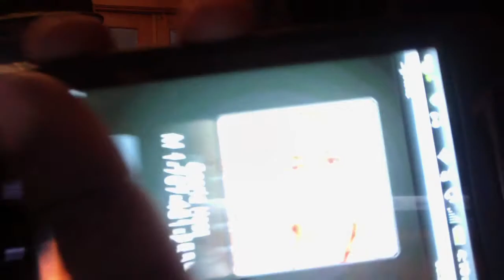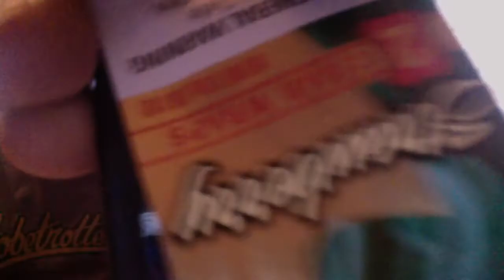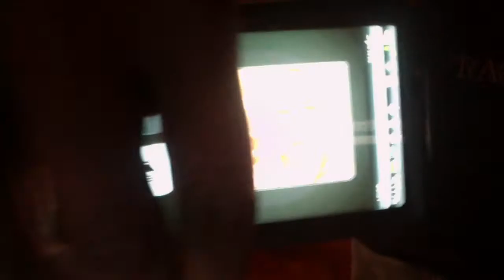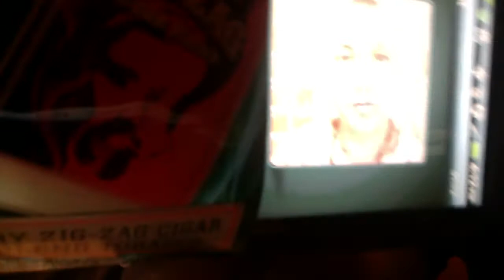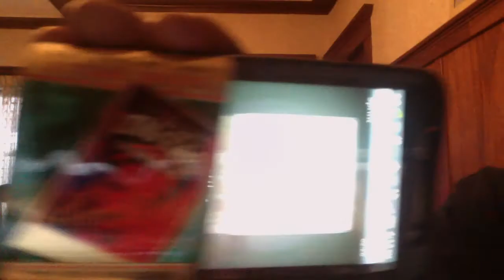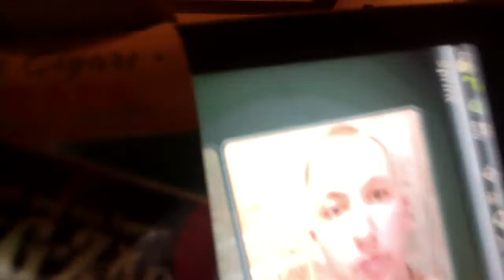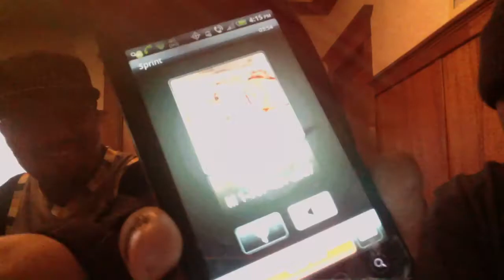Gloss Da Bo$$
Mr.Calibay interviews DmAck the weed  consourie who prepared Gloss Da Boss Blunts for his show with Hip Hop Stars Mississippi - Mobb Figgas in Santa Rosa Gloss Is Called During interview and Busts A Sick Verse